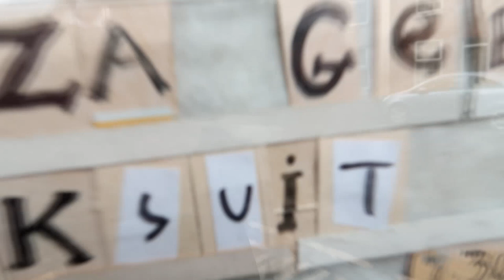Weird Garden (15/06/24) - Yumah | Mazza-Geen | Spooksuit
Yumah, Mazza-Geen and Spooksuit performing live at Weird Garden on Saturday 15 June 2024.
00:00:00 Intro
00:00:09  @yumah
00:05:39  @Mazza-Geen
00:11:15  Spooksuit